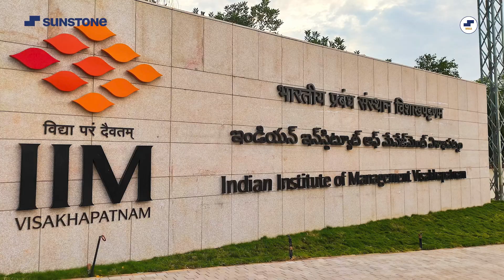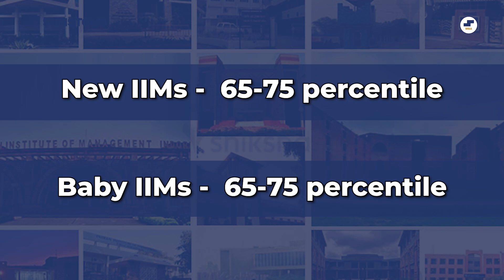Unveiling the CUT OFF Mystery: What You Need to Know to Get Into an IIM!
Get Free MBA Counselling by Sunstone!

The Reality of CUT OFFs at IIMs | What gets you inside an IIM?

If you have low academic marks in 10th, 12th or graduation and that's what makes you discouraged to do an MBA from the top B-schools in India, this video might be of some help to you and might give you some hope moving forward and choosing your career path.

In this video, we will be discussing about what exactly gets you in a top B School or an IIM. Is it the score you scored in 10th, 12th or graduation? We will be see if it is possible, then how can we achieve it and what can be the ways to get admissions in those top MBA colleges.